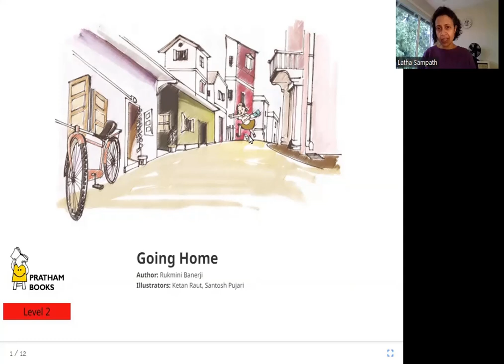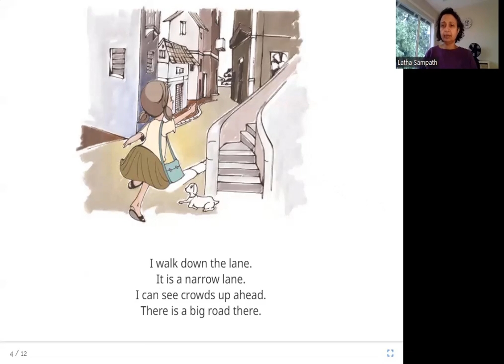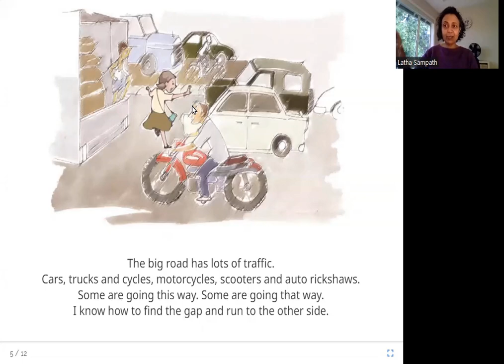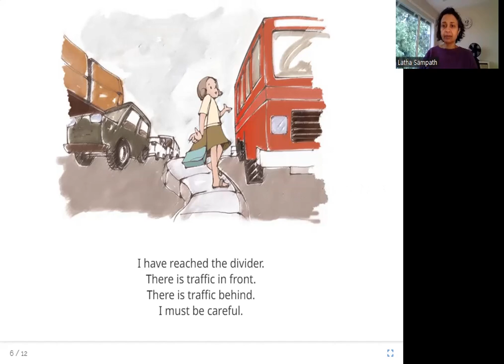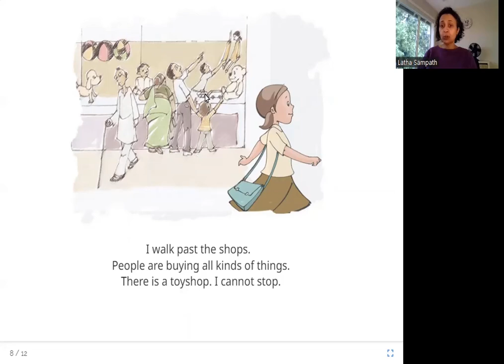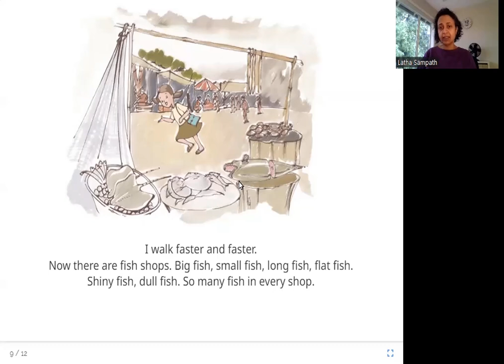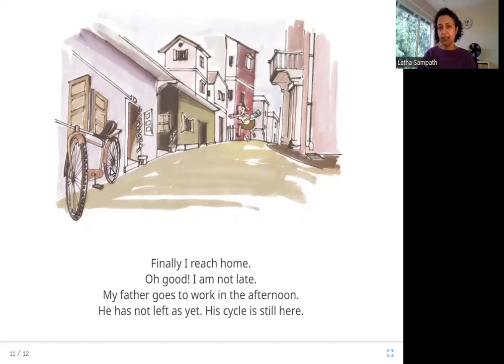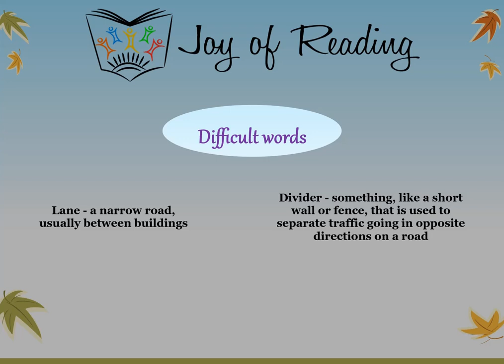GOING HOME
Level: Red

Written by Rukmini Banerji
Illustrated by Ketan Raut and Santosh Pujari